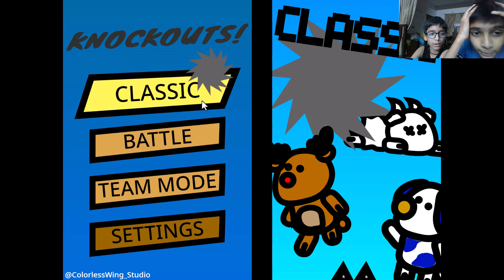Lets play Knockout with us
Hi Guys,
Don't Miss to get these Fighting Games
KNOCKOUTS! is an up-to 4 players luck-based game in which you control cute characters that need to survive the incoming traps.

So, Lets play with us and enjoy!